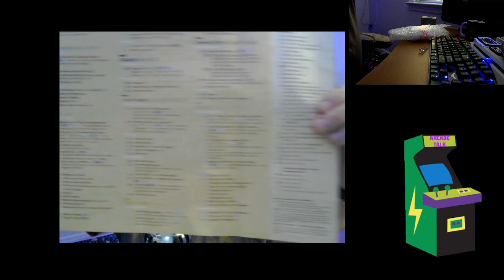Star Wars Galaxys Edge - RED KYBER CRYSTAL Put Inside A Jedi Holocron!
Star Wars Galaxy's Edge - RED KYBER CRYSTAL Put Inside A Jedi Holocron!
If you have any questions please leave them in the comment section below. I hope you enjoy the video!